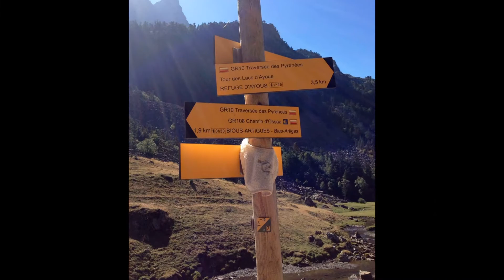Lacs d'Ayous: Gentau y Roumassot - Pyrénnées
La escapada a los lagos de Ayous (Pirineo francés) ofrece uno de los paisajes más sorprendentes del valle de Ossau. Nuestra compañera Raquel, familia y compañeros senderistas nos invitan a seguir sus pasos en este repor gráfico, donde queda demostrada la deportiva disposición de los más pequeños. Las refrescantes vistas de los lagos Gentau, Miey y Roumassot y del imponente pico de Midi d'Ossau (2.887 m de altitud) compensan las  6 horas de excursión (ida y vuelta) descubriendo 'la otra cara' del Pirineo.

El itinerario previo de 50 km en coche desde Biescas comienza en la A-136 dirección Francia hasta el Portalet; continúa por la D934 y, entre Artouste y Gabas, se toma el desvío a la D231 hasta el parking del lago de Bious Antigues, donde arranca la ruta a pie. MAPA